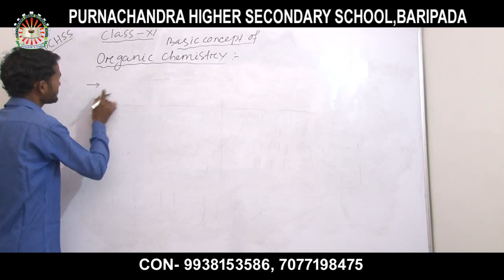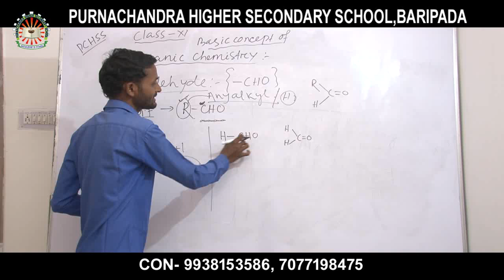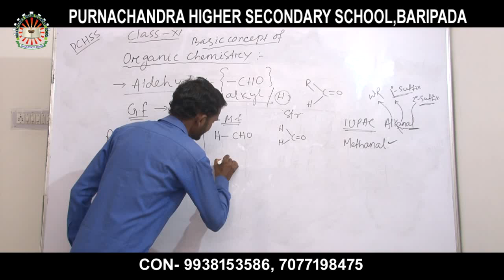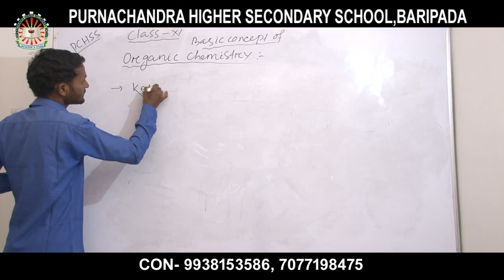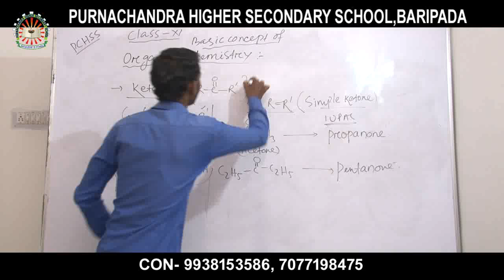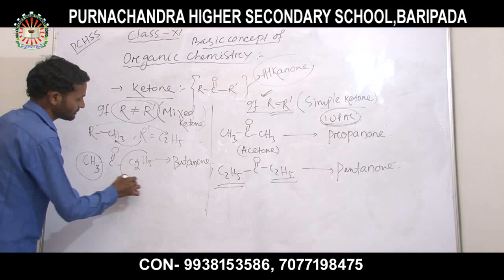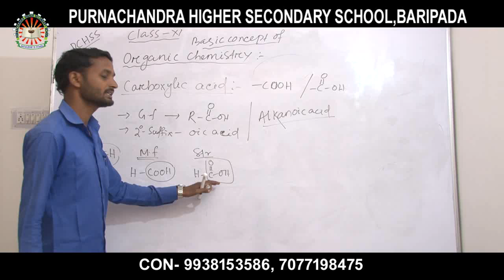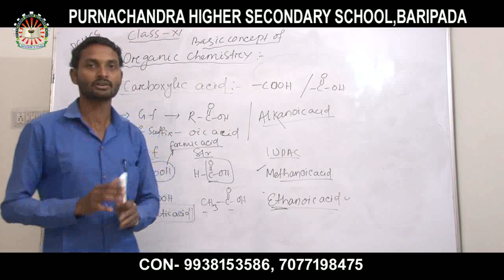BASIC CONCEPT OF ORGANIC CHEMISTRY CLASS XI PART 2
SUBJECT – BASIC CONCEPT OF ORGANIC CHEMISTRY CLASS XI PART 2

LECTURER NAME – MR. LAXMINARAYAN DAS

Link available